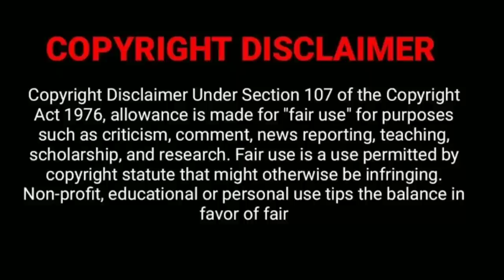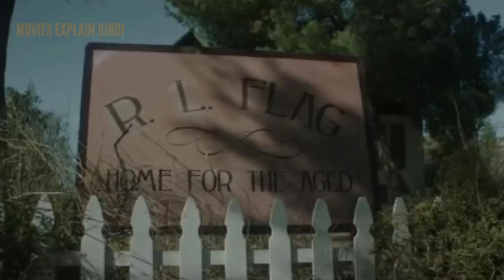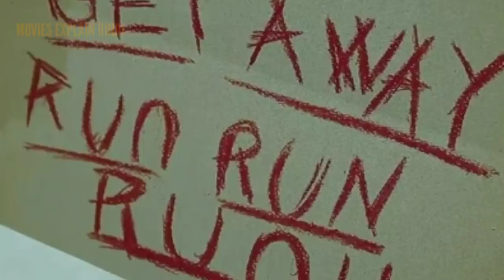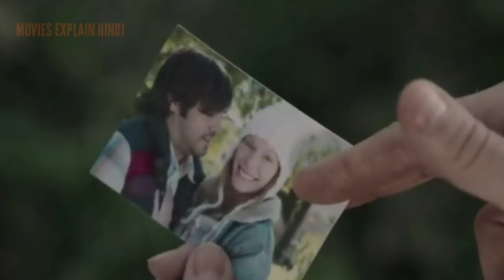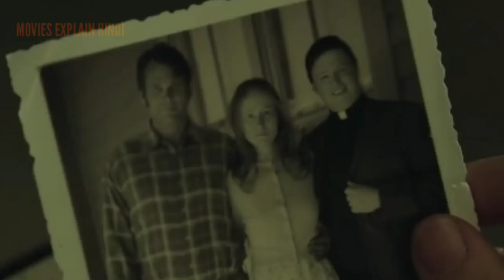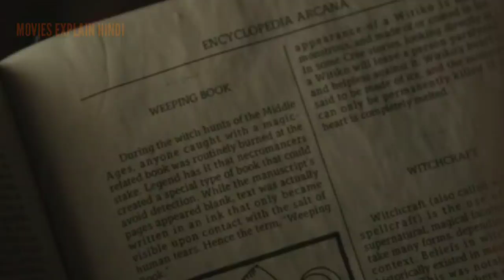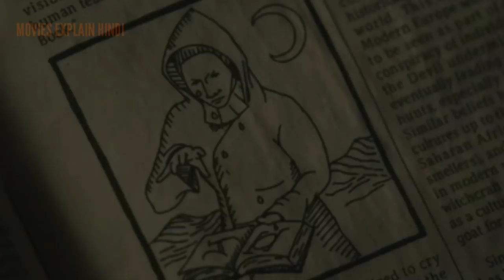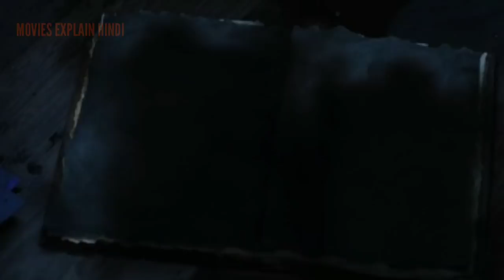MERCY movie explained in hindi | hollywood horror movie explained